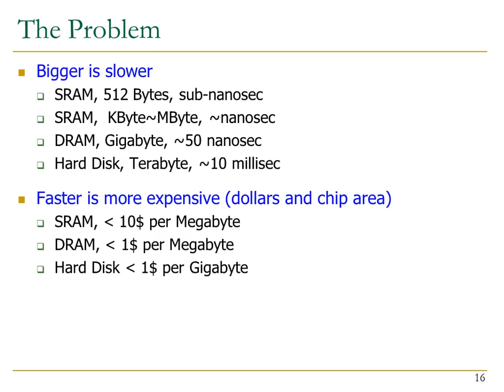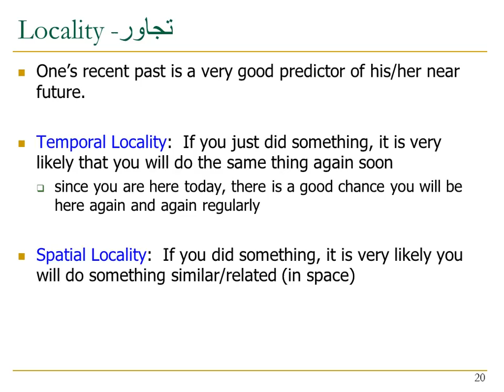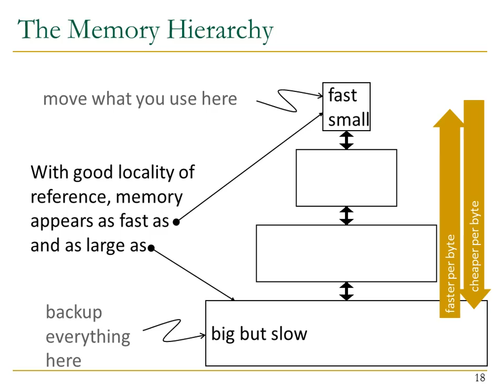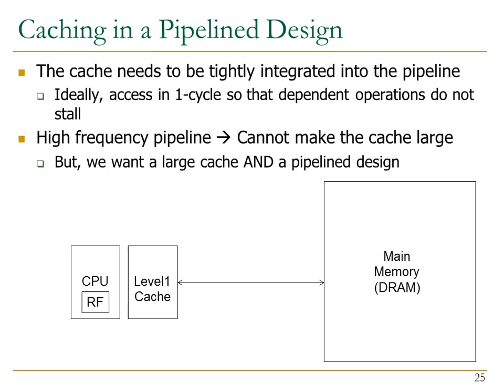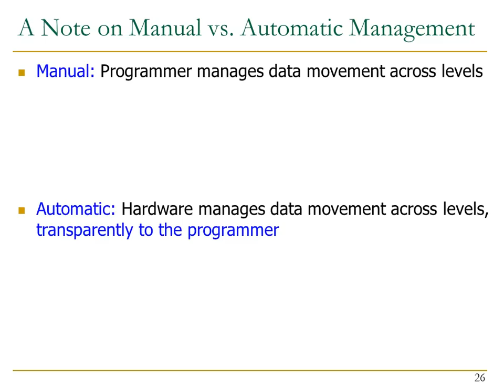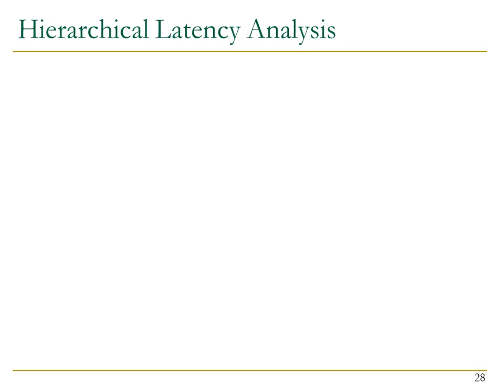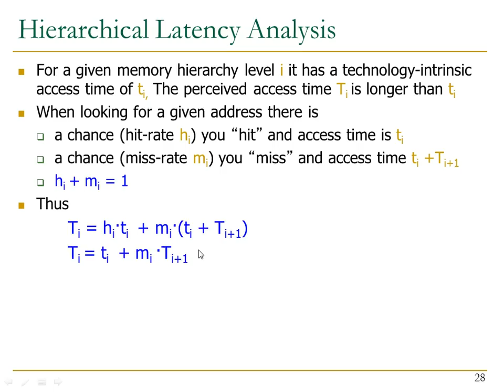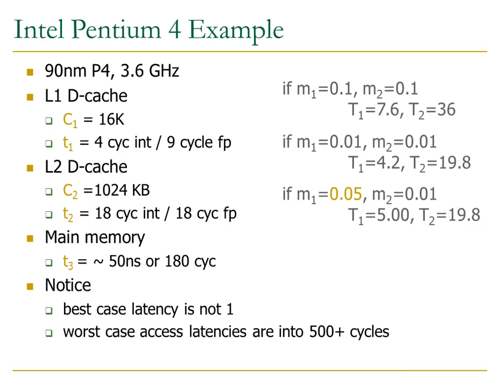Computer Architecture - تنظيم وبناء الحاسب - Lecture 9 - Part 2\3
, Dilemma of memory
, Locality
, Temporal locality
, Spatial locality
, Memory hierarchy